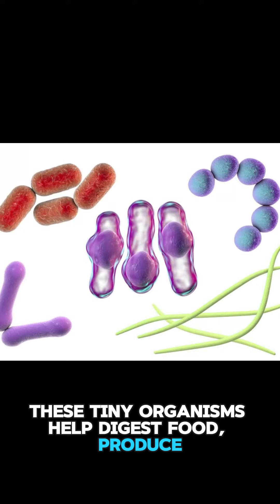Discover the hidden world of your gut microbiome!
From digestion to immunity, these tiny organisms inside you play a crucial role in your well-being. But what happens when this delicate balance is disrupted? Join us as we unravel the mysteries of the gut microbiome and its impact on your health.